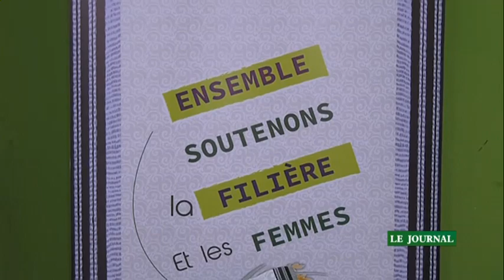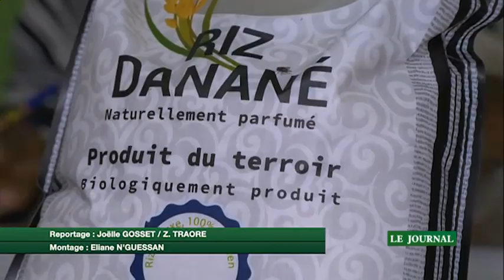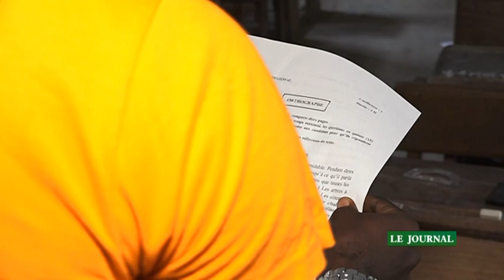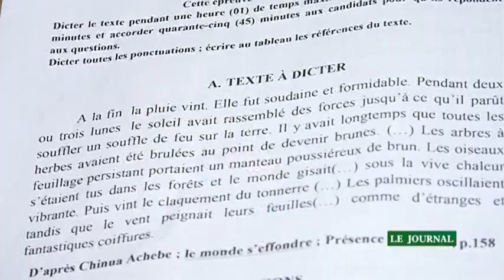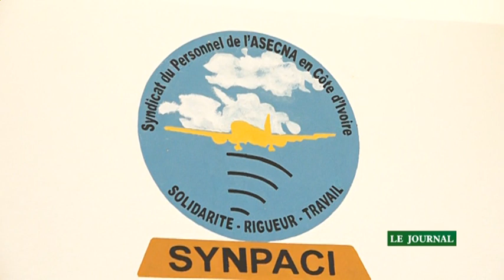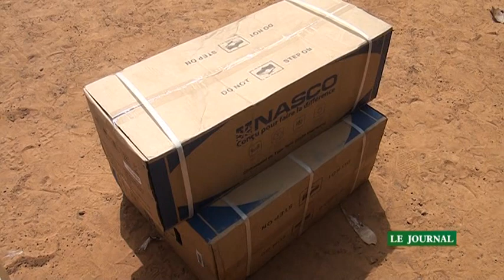Le 19 Heures de RTI 2 du 23 février 2021 par May Sako Gaye